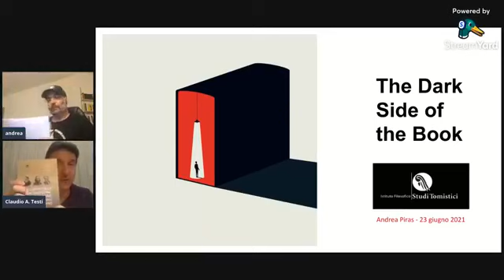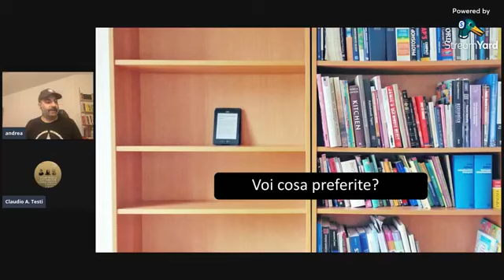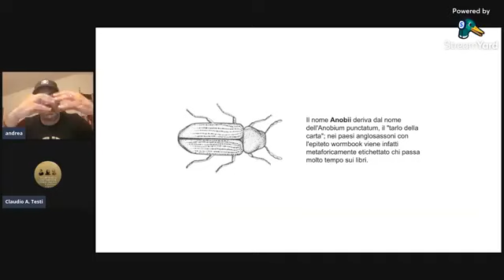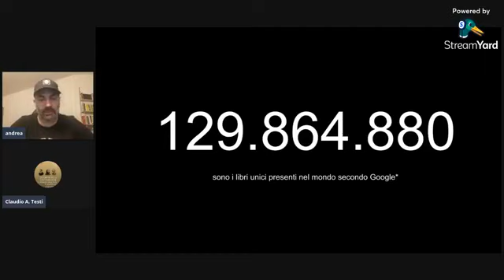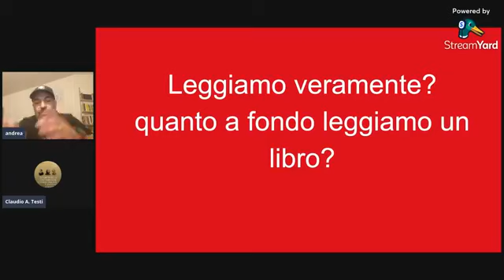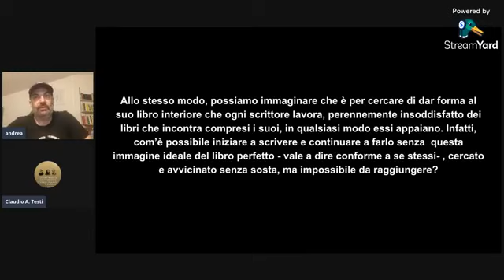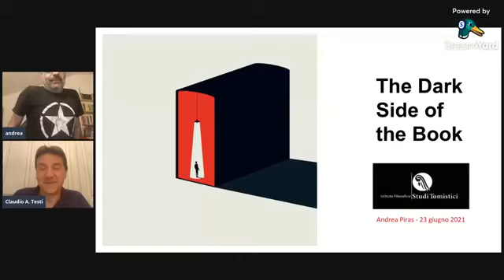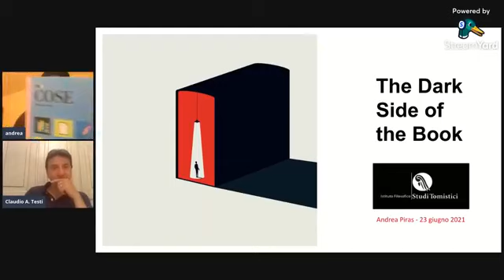The Dark side of the book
Cosa leggiamo quando leggiamo?